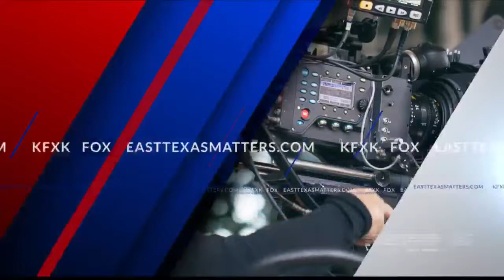2 adults, 2 children found shot to death at burning Texas home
2 adults, 2 children found shot to death at burning Texas home